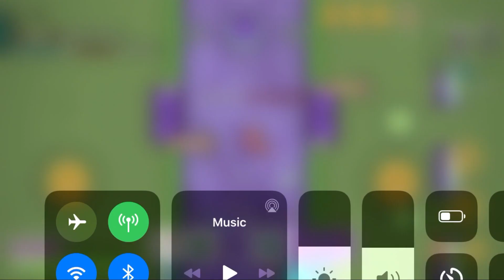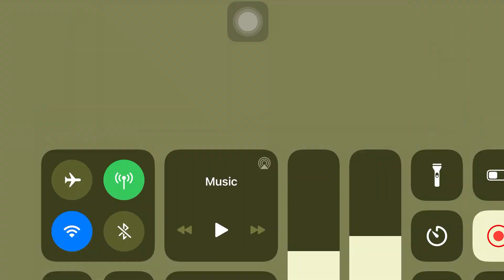BEST EVER MOBILE CLIPS (*SPECIAL* Zombs Top 5)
Edited in 25 Minutes lol - HELP ME HIT 700!

Upload Schedule -
★ Monday - Clans Top 5
★ Thursday - Zombs Top 5
★ Every 2 saturdays - Zombs Top 5 Edits
★ 29th of every month - Monthly Montage
★ YOUTUBE TEAM :
★ Editor :
        Swinzino
        Dope
        Paint
★ Graphic Designer:
        Zatake
        UselessLeaf
        Xplosion